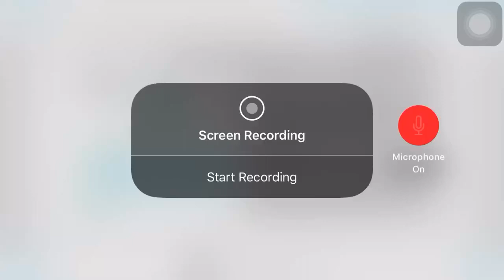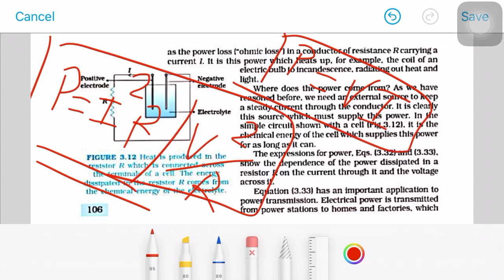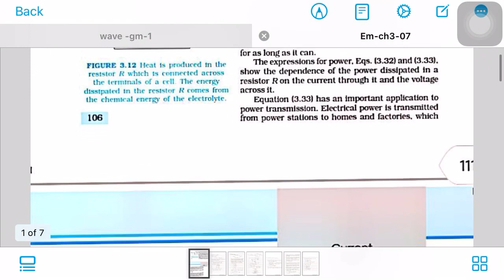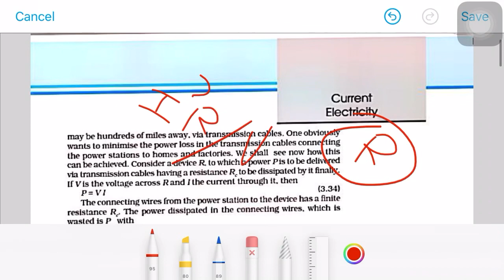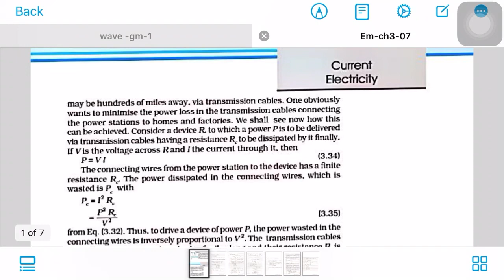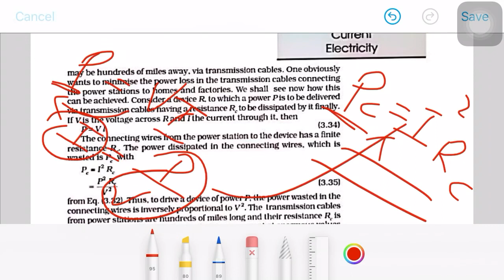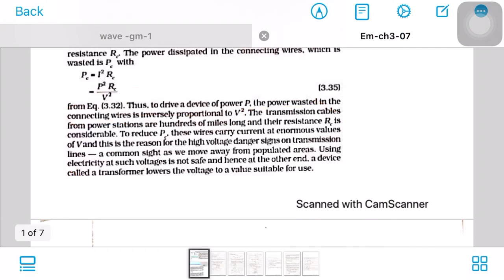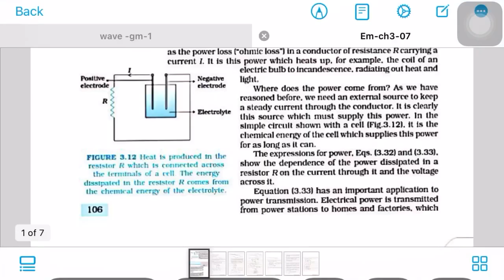Current Electricity-EM-07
Lecture by Kunal Dadhania